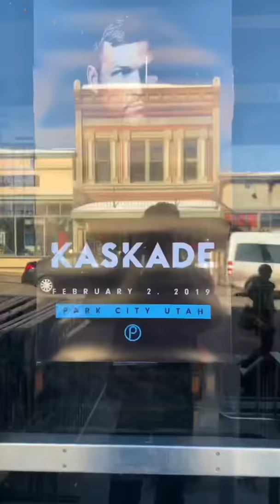Sundance 2019 🎥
Best weekend ever! Demery is wearing her Alia’a Bra Top from her @demeryjaynecollection on the second night 😍wcw proudfiance @demeryjayne .